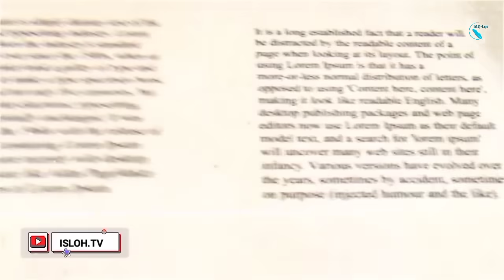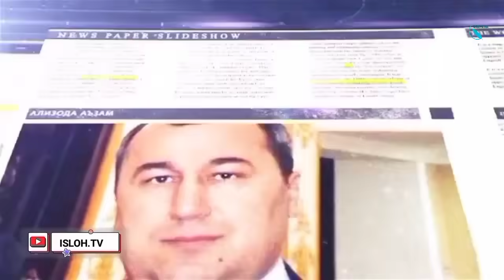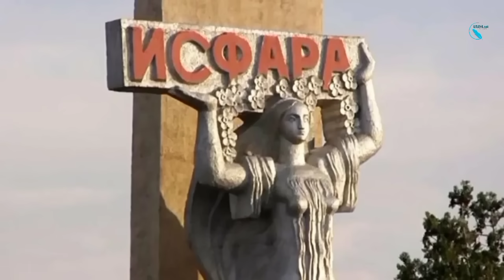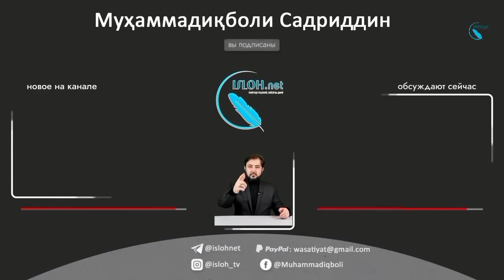Номаҳо аз ноҳияҳо ба «isloh.net» №76 - نامه ها به إصلاح